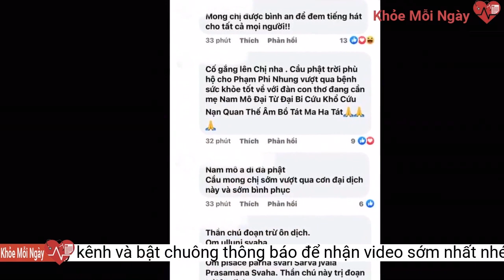Nóng: Đại diện Phi Nhung tiết lộ tình trạng sức khỏe thực sự của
Giữa một loạt tin đồn thất thiệt về sức khỏe của Phi Nhung, đại diện nữ ca sĩ đã chính thức lên tiếng phản hồi, nhận được sự quan tâm từ đông đảo khán giả. Ngay dưới bài đăng, rất nhiều khán giả đã “thở phào” khi biết tin sức khỏe Phi Nhung đang dần phục hồi và không quên gửi lời cầu nguyện cho nữ ca sĩ:
“Luôn tin tượng nghị lực của chị ,cố gắng và mạnh mẽ lên chị nhé, mọi người luôn yêu thương chị, mong chị nhanh hồi phục sức khoẻ để về đi show khán giả mong chờ chị nhiều lắm ạ!”
“Chúc chị nhanh khỏe để đem lời ca tiếng hát đến mọi người và tiếp tục giúp đỡ những hoàn cảnh khó khăn”
“Cố gắng lên Chị nha . Cầu phật trời phù hộ cho Phạm Phi Nhung vượt qua bệnh sức khỏe tốt về với đàn con thơ đang cần mẹ Nam Mô Đại Từ Đại Bi Cứu Khổ Cứu Nạn Quan Thế Âm Bồ Tát Ma Ha Tát”,…
Theo đó, đại diện Phi Nhung bác bỏ những tin đồn thất thiệt về sức khỏe của nữ ca sĩ. Khẳng định hiện tại cô vẫn đang đang điều trị tích cực và có những tiến triển khả quan.
Phía Phi Nhung còn mong muốn khán giả sẽ cùng gửi lời cầu nguyện cho “Bà mẹ đông con nhất showbiz” và chọn lọc thông tin để biết được chính xác nhất tình trạng sức khỏe của nữ ca sĩ.
Hiện tại Phi Nhung vẫn đang được điều trị tích cực và đang có tiến triển khả quan. Cả nhà yên tâm, giữ niềm tin và tiếp tục dành yêu thương cũng như gửi lời nguyện cầu cho Phi Nhung của chúng ta nhé! Cũng rất mong những trang tin không tự ý đưa những tin tức sai lệch về tình trạng sức khoẻ làm hoang mang khán giả và ảnh hưởng đến gia đình”.
“Xin thay mặt Phi Nhung chân thành cảm ơn những lời hỏi thăm sức khoẻ, những lời cầu nguyện và động viên của quí vị khán thính giả cũng như của anh chị em đồng nghiệp.
Vào ngày 22/9, trên Fanpage cá nhân, đại diện phía Phi Nhung đã đăng đàn thông tin về tình hình sức khỏe hiện tại của nữ ca sĩ:Cho đến hiện tại, thông tin về sức khỏe của ca sĩ Phi Nhung vẫn đang nhận được sự quan tâm đặc biệt từ đông đảo khán giả.
Phi Nhung # đại diện Phi Nhung # sức khỏe